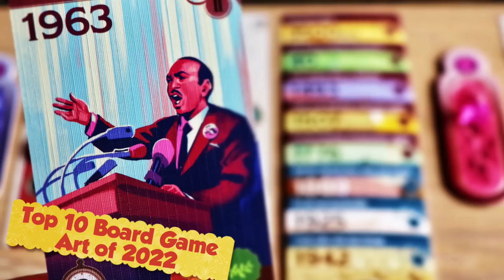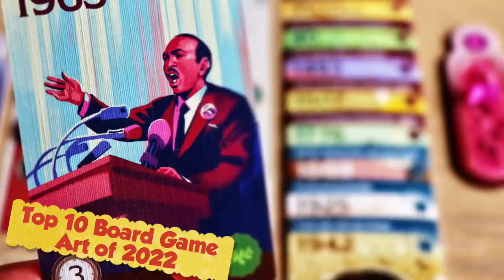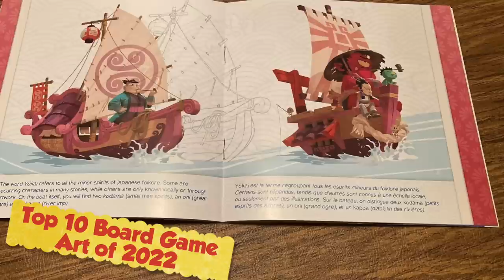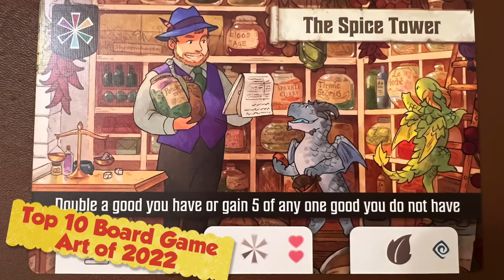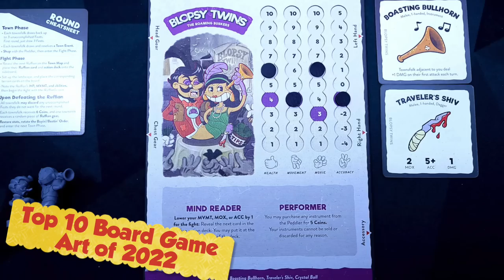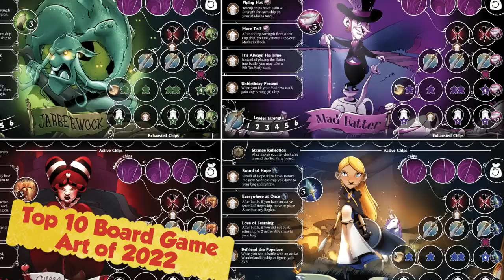Top 10 Games with Great Art of 2022 - with Mike DiLisio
Mike DiLisio takes a look at his top 10 games that have wonderful, breathtaking, or otherwise fantastic art of 2022.